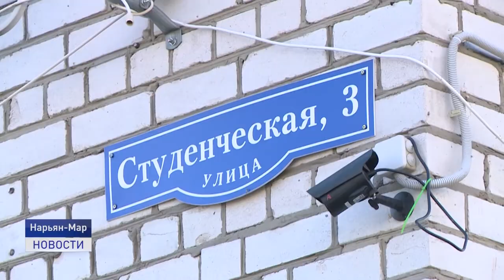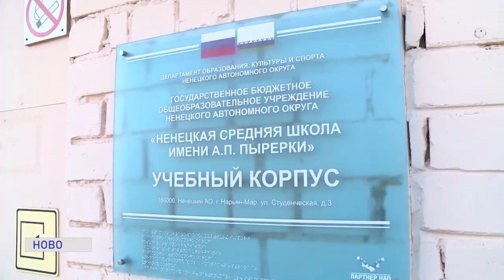К НОВОМУ УЧЕБНОМУ ГОДУ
Дети отдыхают на каникулах, а в образовательных учреждения региона кипит работа. Детские сады и школы готовятся к новому учебному году. Ремонтные работы этим летом пройдут в зданиях детских садов в селе Тельвиска и городском "Семицветик", в школе села Великовисочное и школе №1 города Нарьян-Мара. Будут отремонтированы и другие образовательные объекты.